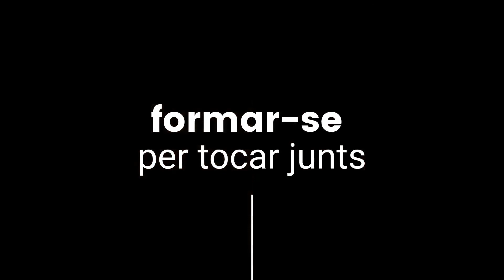Per què estudiar música amb nosaltres?